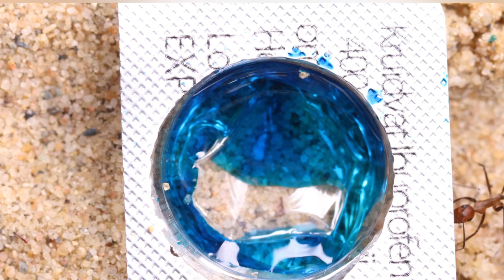Camponotus nicobarensis Satisfying timelapse "Physogastrism"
This week I will be showing you my Camponotus Nicobarensis in a lovely timelapse..

Their physogastrism is showing really wel.. especially with the food coloring I gave them.

After losing my 4k colony I really wanted to get another colony.. I got the queen a few days after the birth of my daughter , so I decided to give the queen a name (1 time only) So her name is Lilly, and she is almost 1 year old..

Enjoy this timelapse in 4k quality.

Timestamps:

0:00 Intro
0:13 Camponotus Nicobarensis
0:32 satisfying timelapse
4:06 Outro

Additional information:

Ants: Camponotus Nicobarensis
Size: 500+
Nest: 2 testtubes and a medium 3D nest From Esthetic Ants

One of my favorite Ant sellers:.

Marktplaats: Mier & Co
Henry van der Heijden
Buying/Selling ants
Specialized in tropical ants.

If you are looking for a fun place to chat with fellow antkeepers make sure to click te discord link.
I'm not owning the server, but I am there on a regular basis, and it is worth sharing!